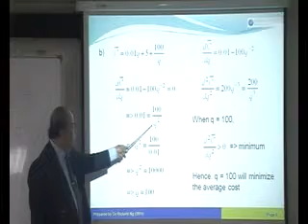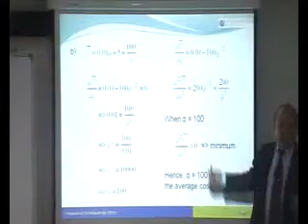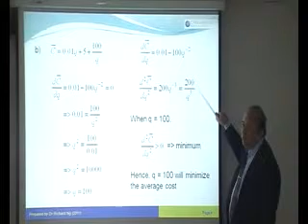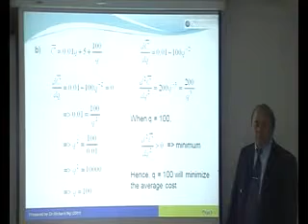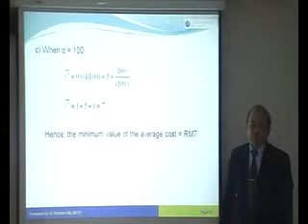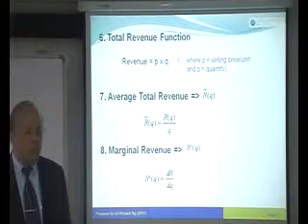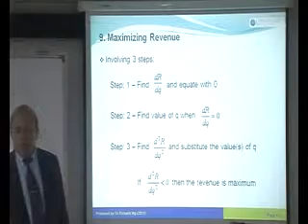BBMP1103 Topic 6 PT 4